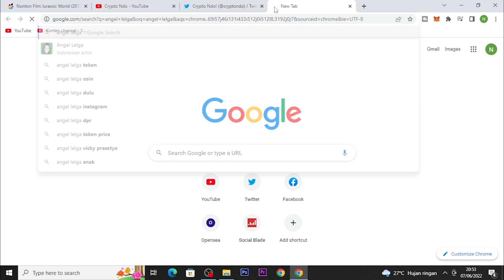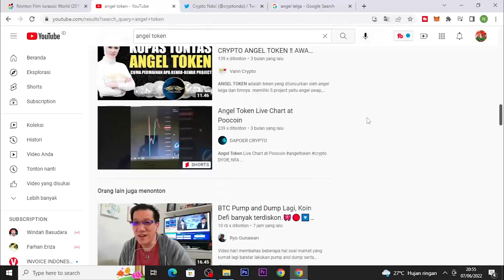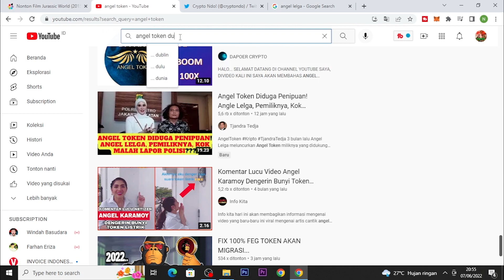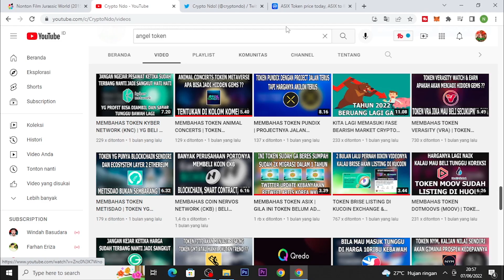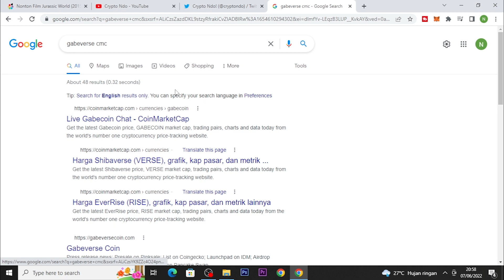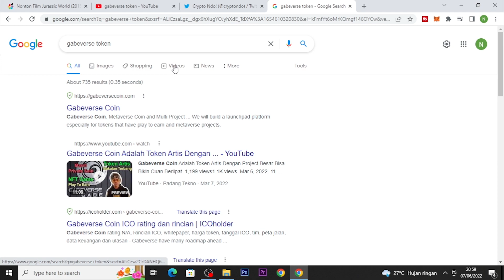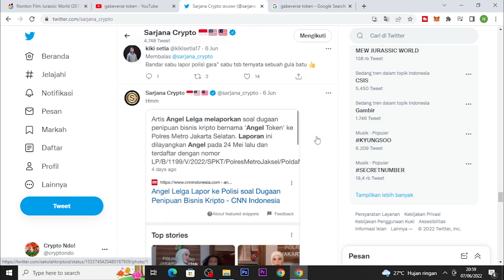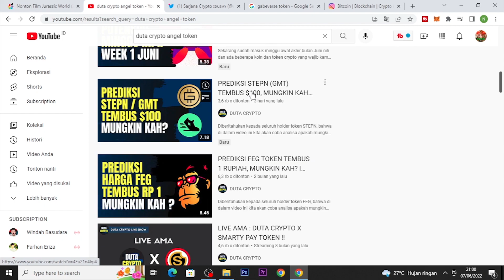TOKEN LOKAL YANG DI PUJA PUJA AKHIRNYA TENGGELAM SATU PERSATU 😂 MAKAN TUH HOLD JADI NAGA 😂